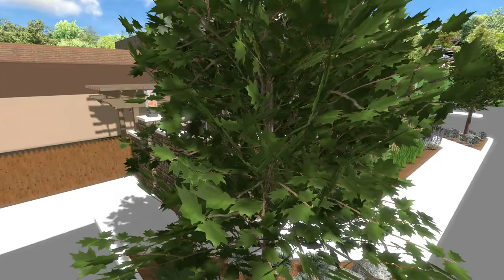JOSE'S SOMBRERO 4 25 17